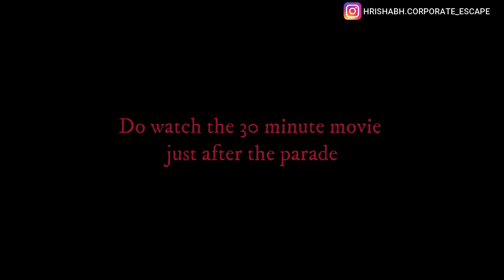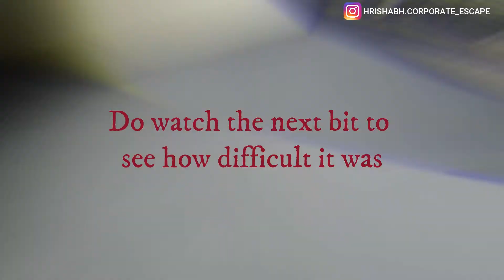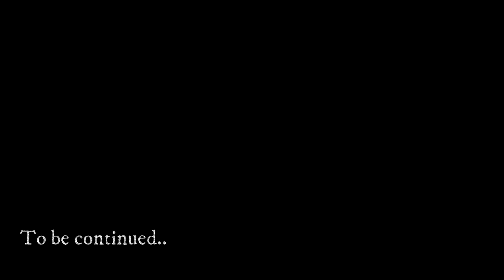Ep 02 Part 1 - Leh to Pangong | Chang La Pass | Magnetic Hill | Hall of Fame - Ford Ecosport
Our Ecosport STUCK before Chang La Pass & how we manage to cross it
Ep 02 Part 1 captures
Day 3 - Acclimatization in Leh, Magnetic Hill & Hall of Fame
Day 4 - Crossing Chang La Pass.